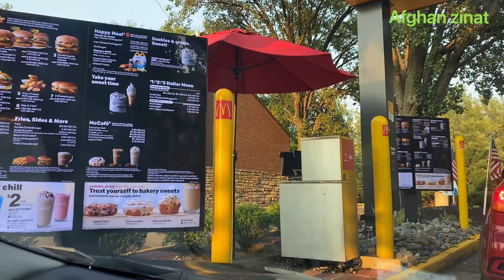چکر و تفریح میدان هوایی ریگنReagan Airport VA family time